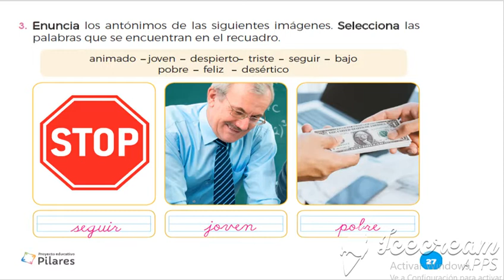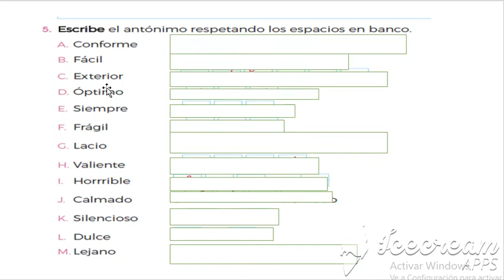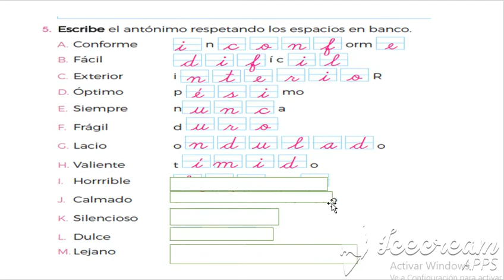RAZ.VERBAL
EJERCICIOS DEL LIBRO LUNES 13-07